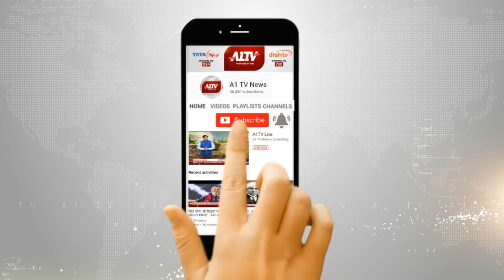ब्रेकिंग न्यूज़ : चौमूं - 2 पक्षों में खूनी संघर्ष, पुलिस ने संभाले मौके पर हालात